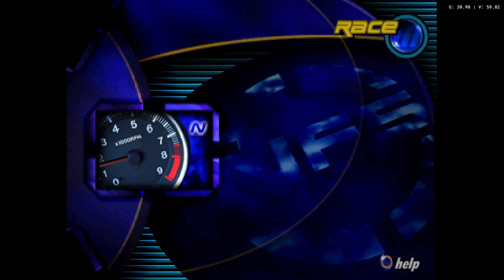Need for Speed III Hot Pursuit 1998 PlayStation (Duckstation)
Need for Speed III: Hot Pursuit is a 1998 racing video game developed for PlayStation by EA Canada and Microsoft Windows by EA Seattle, and published by Electronic Arts. It is the third major installment in the Need for Speed franchise, incorporating police pursuits as a major part of gameplay. Hot Pursuit remains focused on racing using exotic sports cars, but features races that primarily take place in locations within North America, including varied settings and climates. Police AI is improved over the first game, utilizing several tactics to stop both the player and opponent. The PlayStation version was released on March 25, 1998, while the Windows version was released on October 12 the same year. The game received critical success, with praise for its graphics and customization options. It received a direct sequel in 2002 and a reboot in 2010.